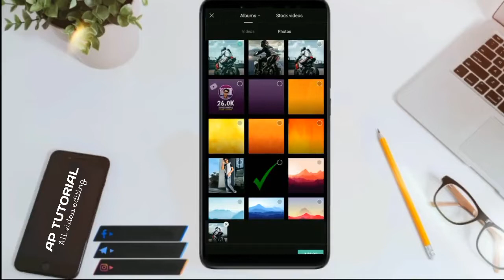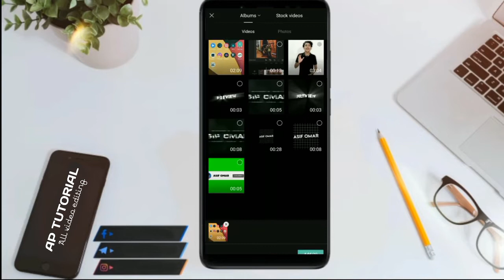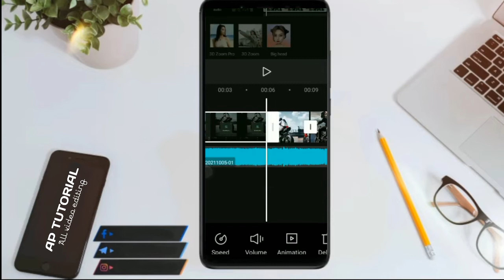3D ZOOM PRO EFFECT ON CAPCUT HOW TO USE 3D ZOOM PRO CAPCUT NEW TRENDING 3D ZOOM PRO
Hello
I am Anup Paul.    AP Tutorial

↪️Download↩️

Teg
Alight motion se video kaise banaen  ,
Alight motion
4k Full screen status video
Alight motion full screen status
Alight motion tutorial
Slight motion status
Alight motion video editing
Alight Motion Video Tutorials
 How To Create Instagram trending status video in alight motion,
Trending status create, lyrics trending status video editing, text glow effect status create in Alight Motion ,4k Full HD Status Video Editing
How to create alight motion video ,2022 new status editing , Alight Motion Video editing  how to create 3D zoom effect 3D zoom effect in capcut
Capcut video tutorial capcut se video kaise banaen capcut video tutorial

Video is for educational purpose only.Copyright Disclaimer Under Section 107 of the copyright Act 1976, allowance is made of "fair use" for  purposes such as criticism, comment, news reporting, teaching, scholarship, and research.Fair use is a use permitted by copyright statute that might otherwise be infringing.Non-profit, educational or personal use tips the balance in favor of fair use.